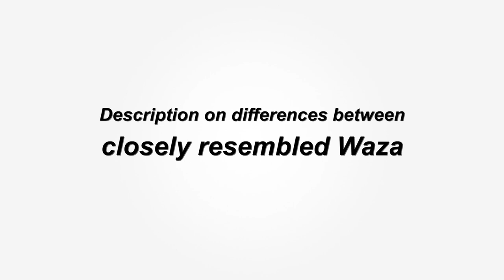技の相違点 / Description on differences between closely resembled Waza